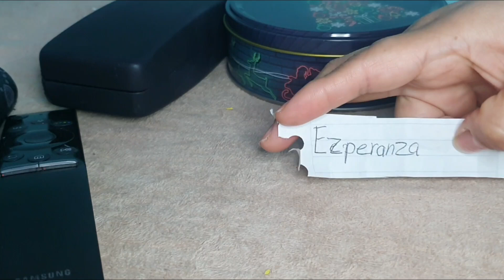TOMBOLA NAVIDEÑA Y LOS IMANES, COLAB [BettynaTv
Canal de Elda